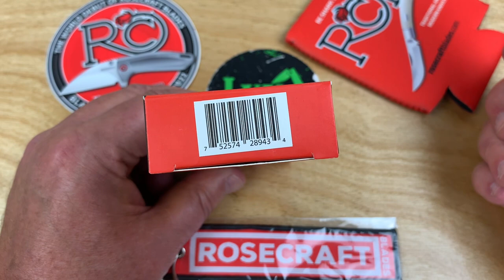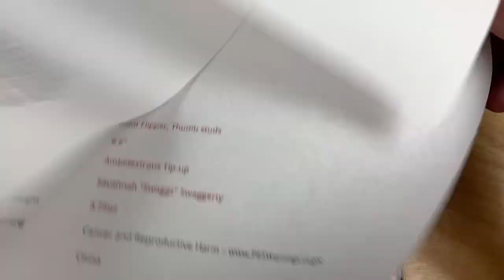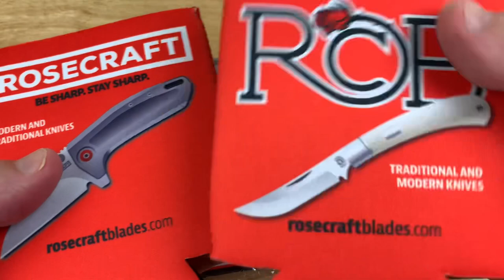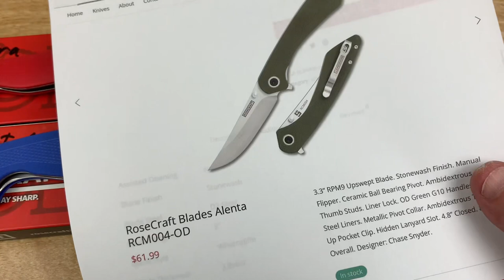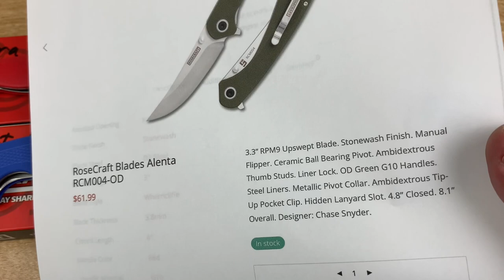RoseCraft Pocket Monster Swaggs Design !